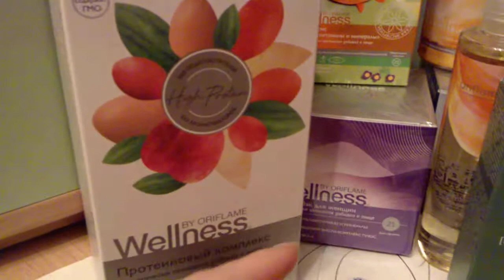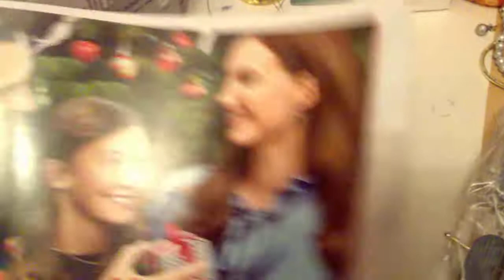Обзор заказа по каталогу 15/2017 Орифлейм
Мой заказ по каталогу 15 Орифлейм 2017 года. Подарки себе по акции Щедрый ноябрь, велнес, заказы моих знакомых